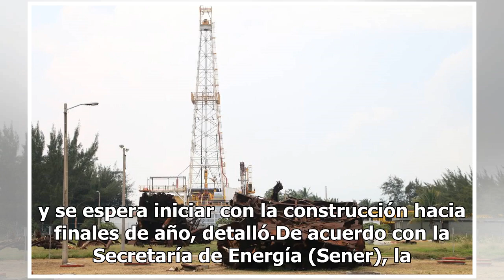Construcción de refinería Dos Bocas iniciará a finales de 2019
Petróleos Mexicanos (Pemex) informó que en el segundo semestre de 2019 iniciará la preparación del sitio donde se ubicará la refinería de Dos Bocas, Tabasco, por lo que espera comenzar la construcción hacia finales de año. Durante la llamada con inversionistas, el director de Finanzas de la compañía...